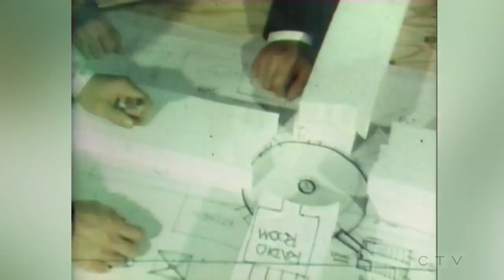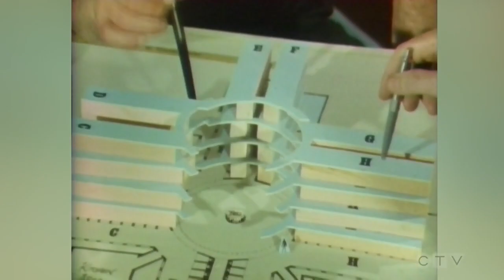CTV's W5 Archive: A look at the 1971 Kingston Penitentiary riot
CTVNewsArchive: This May 9, 1971 episode, CTV’s W5 takes a look at the deadly, four-day Kingston Penitentiary riot that involved more than 500 inmates.